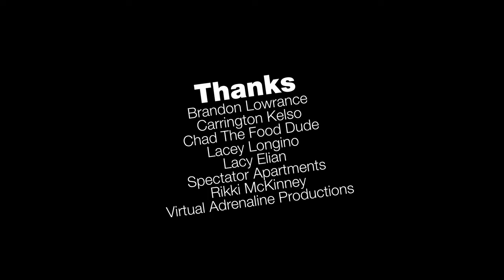THIS VERSION OF YOU | SHORT FILM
back in 2018 I had a broken leg, with that came the time to edit a film that I had been wanting to wrap up.  I had heard this song off Odesza's "A Moment Apart" Album and somehow got in contact with their manager to discuss using their song.  After an hour long phone call with their manager I was granted permission and the film went live.

I'm not sure anyone at Odesza really understands the impact of just having that conversation and the grind I had to make sure I did their song justice for that film.  So this year they just released their latest album "The Last Goodbye" I was on a plane to San Diego and when I heard the first song on the album I quickly realized I wanted to create a project with this song.

The concept was simple, I wanted to create a project that drove home the concept "freedom of expression" through the arts but, also a project that hopefully inspires others to go out and just create art.  Whatever that may be, just be you and express yourself the best way you know how.

From their I reached out to my Instagram audience and just put an open call I was overwhelmed by the response and everyone I picked was fully on board.  As I was flying back I started locking down shoot days with everyone and the project started gaining momentum.

I couldn't have done this project with out each person being involved thanks to Brandon, Lacy, Lacey, Carrington, Rikki, and Chad for allowing me to create art with all of you and trusting me enough that you all put everything into this project